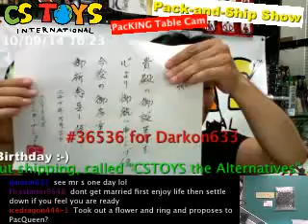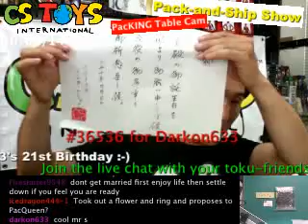[Featured Packing] BD Celelbration for Darkon633 with #36536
【STORE & NEW ITEM RELEASE】
【CSTOYS LIVE!】
【SEARCH ITEMS BEFORE AND AFTER PACKING】